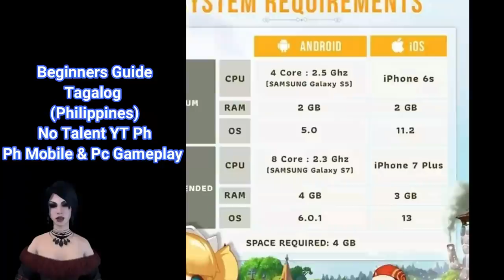[Guide] World of Dragon Nest (ENG) - Things you need to know (Tagalog) Open World MMORPG Android/IOS